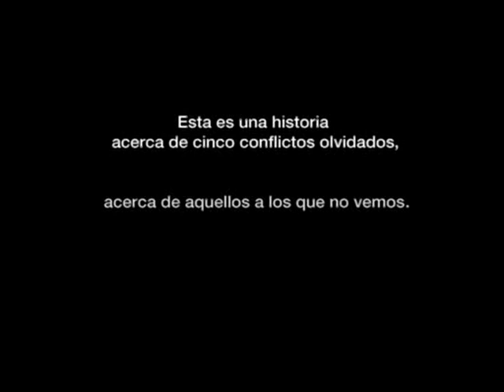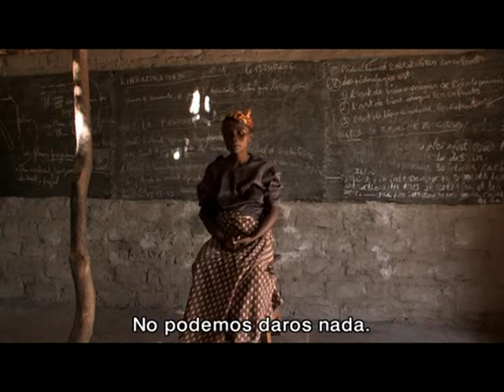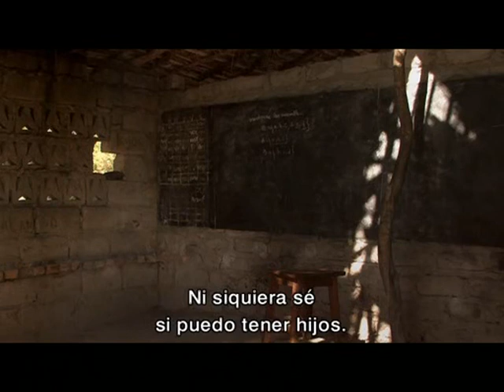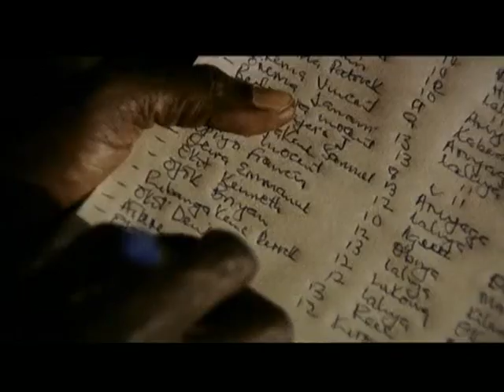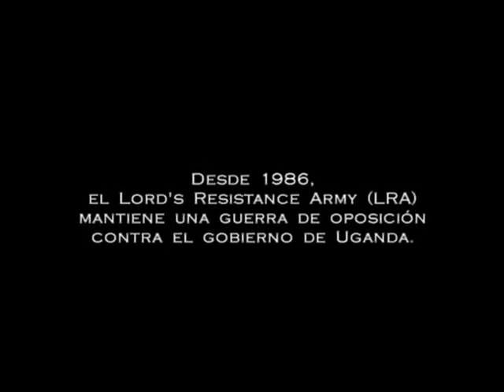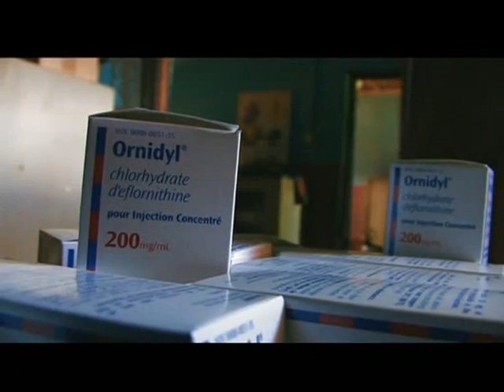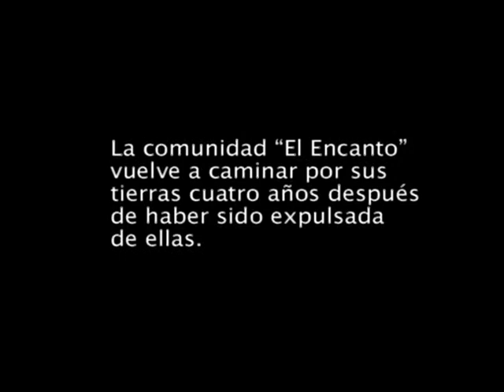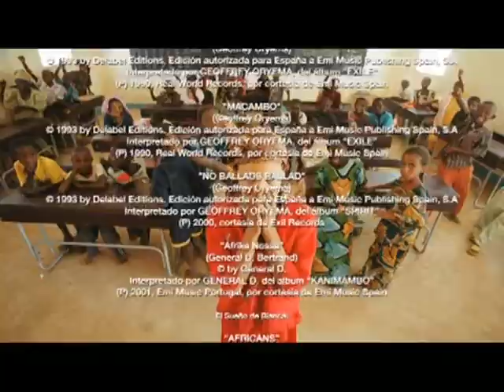Invisibles (2007) Documental Sub Esp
Documental dividido en cinco historias que se propone dar voz a todos los miserables de la Tierra. Es también un humilde homenaje a las personas que nunca los abandonaron. Pero, sobre todo, es la voluntad de cinco directores por hacer visibles a sus verdaderos y únicos protagonistas.

1. "Cartas a Nora" (Coixet) trata sobre las chagas, una enfermedad infecciosa que afecta a millones de pobres en Hispanoamérica.

2. "Crímenes invisibles" (Wenders) saca a la luz la violencia sexual que padecen las mujeres en el Congo.

3. "Buenas noches, Ouma" (León de Aranoa) trata la dramática situación de miles de niños en Uganda.

4. "El sueño de Bianca" (Barroso) se refiere a los problemas con que tropieza la población de la República Centroafricana para conseguir medicamentos.

5. "La voz de las piedras" (Corcuera) plantea la grave situación que viven los desplazados en Colombia debido a la guerra entre el ejército y la guerrilla.

Hecho con el apoyo de medicos sin fronteras.
Dirigido por: Javier Corcuera, Mariano Barroso, Fernando León de Aranoa, Isabel Coixet, Wim Wenders